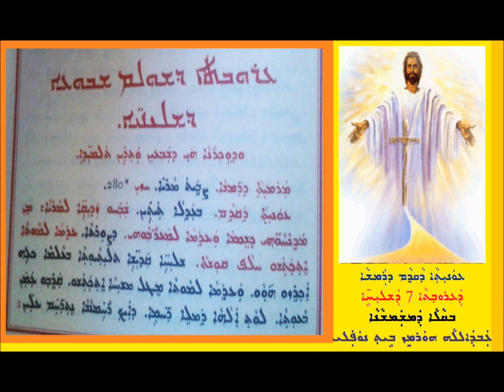Aoneatha D Qtham D Ramsha D Arouta 7 D Shleahai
ܥܘܢܝܬܐ ܕܩܕܡ ܕܪܡܫܐ
ܕܥܪܘܒܬܐ 7 ܕܫܠܝܚܐ
 ܒܩܠܐ ܕܡܫܡܫܢܐ